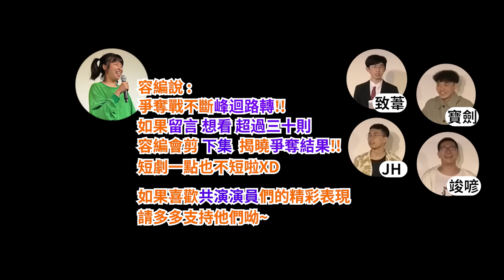【🎭老師雞即興短劇】歐家傳寶💰歐老爺傳家寶爭奪戰!!｜府城喜劇x歐耶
❗️想看歐耶老師現場喜劇演出/演講?
快看看全台哪一場演講/演出你能到喔 錯過等明年

即興短劇 一點也不短啦XD
沒想到這個傳家寶這麼搶手
搶到需要下集才能演完XD
快來看看爭奪戰精彩好戲!!!
留言敲碗下集!! 30則通過!!

📌本段演出為 卡米地喜劇俱樂部 Comedy club 主辦
歐耶 個人專場 【老師雞開啥玩笑?】
2023/12/10 (日) 15:00 於 卡米地 演出
其中一個節目

如果您喜歡支持歐耶 最好方法就是
能來現場看更好喔!

🙇‍♂️感謝 團隊的夥伴 容容  辛苦剪片上字幕以及特效
大家若覺得她剪輯得不錯 請多多給她肯定鼓勵喔~~

🐤想上歐耶的課? 或想看我的現場演出 ?

💖超級感謝 功能啟動啦~~ 歐耶將會將您的贊助用於上架更多的影片與半數捐贈給【台東陳爸 孩子的書屋】 感謝您支持讓孩子有個安心的避風港~~